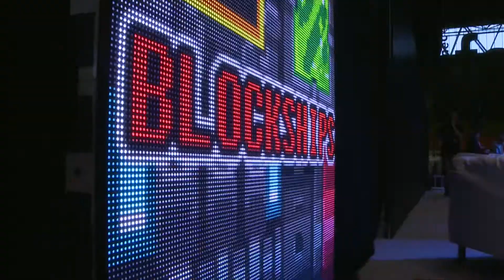Blockships - Gadget Show Live Arcade Stage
Blockships Tournament at on the Arcade Stage at the Gadget Show Live. Back in April. Hosted by Adam Savage and Dave Cooper